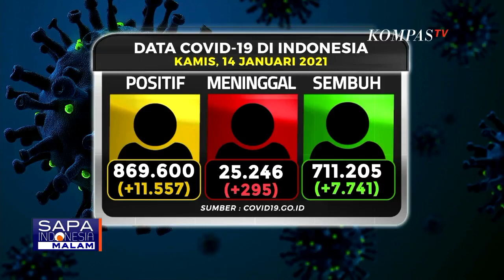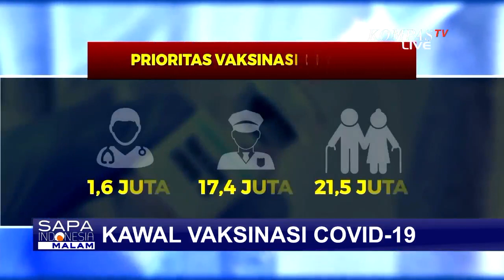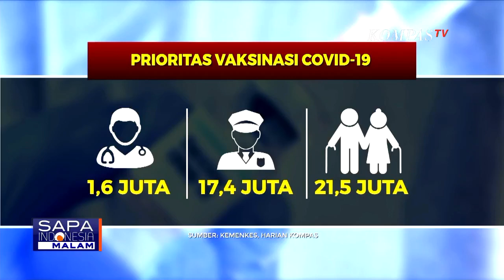Giliran Kepala Daerah Disuntik Vaksin, Ridwan Kamil: Vaksinasi Kewajiban, Bukan Pilihan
JAKARTA, KOMPAS.TV - Tahapan vaksinasi covid-19 sudah dimulai, Presiden Joko Widodo menjadi orang pertama yang disuntik vaksin covid-19 buatan Sinovac Biotech.

Setelah disuntik vaksin, Presiden Jokowi menyebut proses vaksinasi akan dilanjutkan kepada masyarakat di seluruh daerah.

Sejumlah Kepala Daerah juga menjalani vaksinasi covid-19, salah satunya Gubernur Jawa Tengah, Ganjar Pranowo.

Ganjar menegaskan pada masyarakat untuk tidak perlu takut dan ragu untuk divaksin.

Di Bali, Gubernur I Wayan Koster jadi orang pertama yang disuntik vaksin covid-19 buatan Sinovac.

I Wayan Koster mengajak masyarakat ikut vaksinasi covid-19 agar aktivitas pariwisata di Bali bisa segera pulih.

Di Bandung, Jawa Barat, musisi Nazril Irham atau Ariel Noah juga disuntik vaksin didampingi Gubernur Jawa Barat, Ridwan Kamil.

Ariel pun berharap covid-19 segera berlalu karena musisi menjadi salah satu profesi yang terdampak akibat pandemi ini.

Vaksinasi dilakukan setelah Badan Pengawas Obat dan Makanan mengeluarkan izin penggunaan darurat.

Menurut Badan POM, tingkat efikasi atau kemanjuran vaksin sinovac mencapai 65,3 persen.

Vaksinasi adalah salah satu upaya memutus penyebaran virus corona karena hingga hari ini kasus positif masih terus bertambah.

Meski vaksinasi covid-19 mulai berjalan, masyarakat tetap harus mematuhi protokol kesehatan ketat agar penyebaran virus corona tak makin meluas.

Kini giliran para Kepala Daerah yang disuntik vaksin covid-19. Bagaimana kesiapan vaksinasi massal agar program vaksinasi massal ini lancar dan terkontrol?

Kami membahasnya bersama Gubernur Jawa Barat, Ridwan Kamil. Gubernur Sulawesi Selatan, Nurdin Abdullah, Wakil Gubernur Jawa Timur, Emil Dardak dan juga Ketua Satgas Covid-19 Ikatan Dokter Indonesia, Zubairi Djoerban.